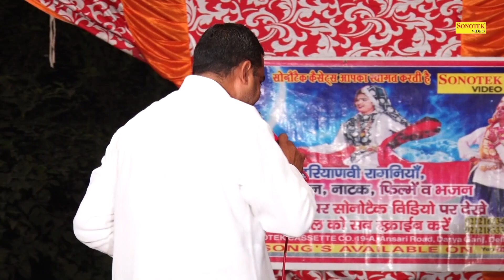Satraj Nagar करो ब्याह का जीकर पिया I Hit Ragni 2020 I Mohabtabad Faridabad Ragni I Tashan Haryanvi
Title Song :- करो ब्याह का जीकर पिया ,karo biyha ka jikar piya
Album : - Mohabtabad Faridabad Ragni competition
Singer :- Satraj Nagar
Artist :-Satraj Nagar